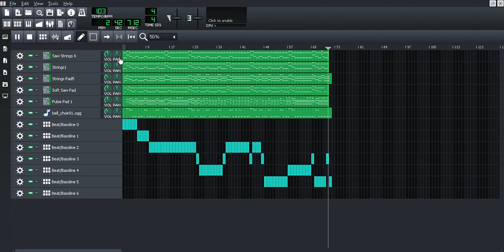Learnig Sequencer kj 395 - in LMMS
Di zaman yang serba teknologi ini, manusia udah membuat musik melalui digital udah minim memakai analog. DAW membantu orang untuk buat musik tanpa beli instrumental musik. Fitur Daw yang mumpuni sering digunakan untuk live perfomance seperti ibadah gereja, konser, dan event lainnya. Oke, sampai jumpa di season selanjutnya.